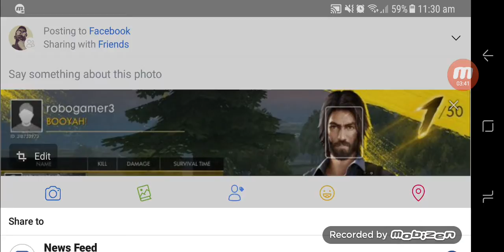18 KILL 💀💀💀 GAME FREE FIRE